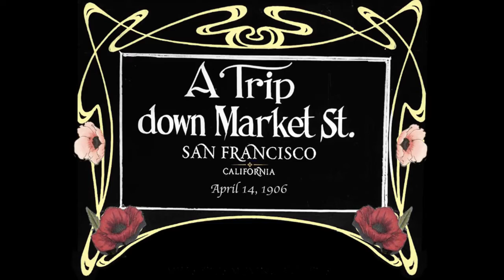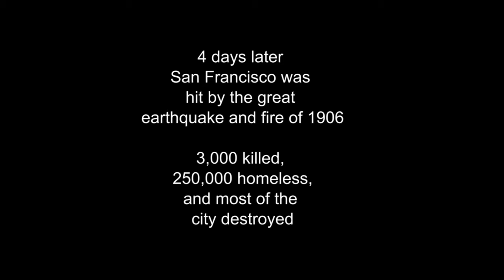SÃO FRANCISCO CALIFÓRNIA EM INÍCIO DO SÉCULO XX